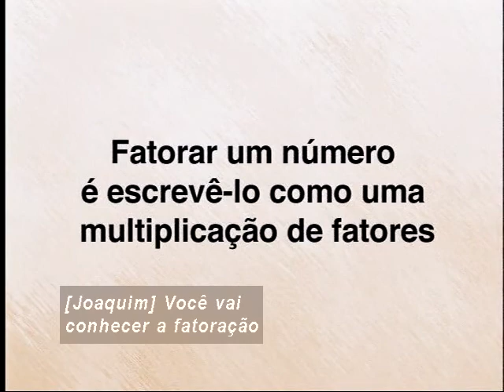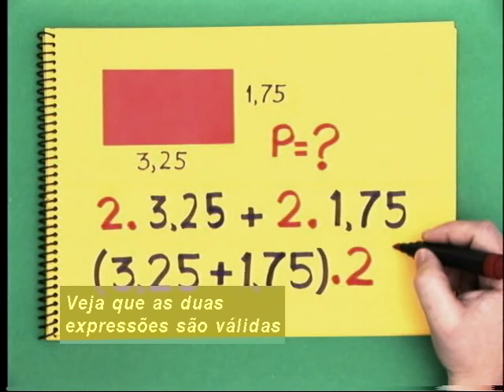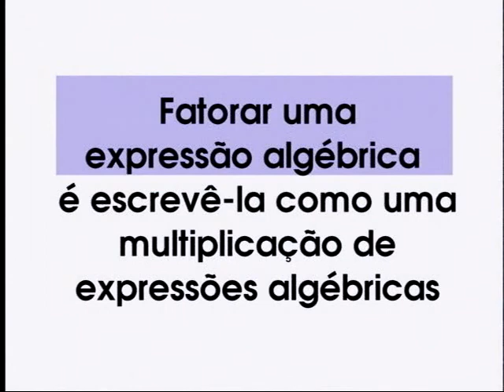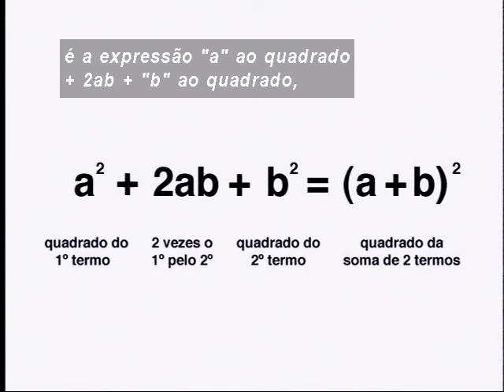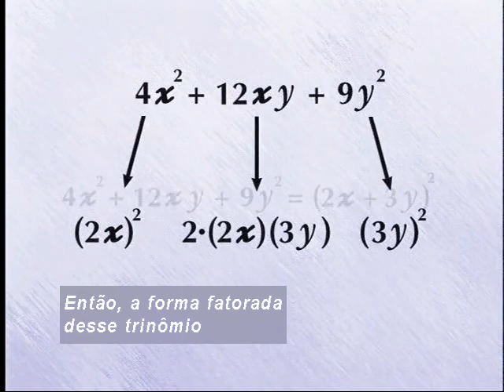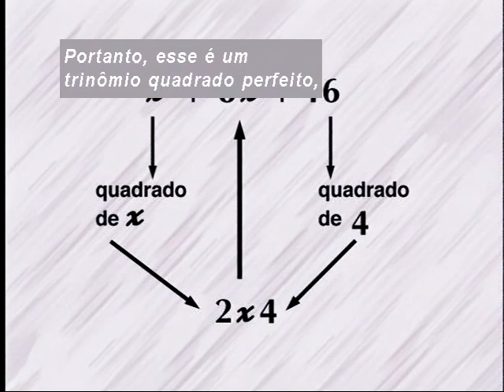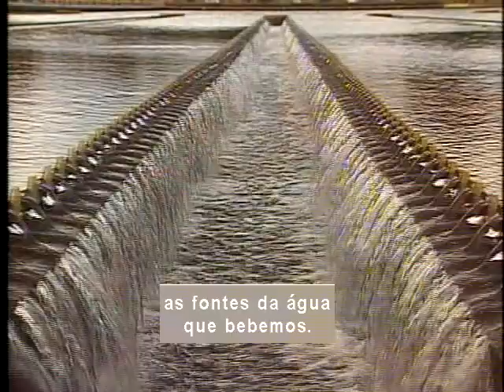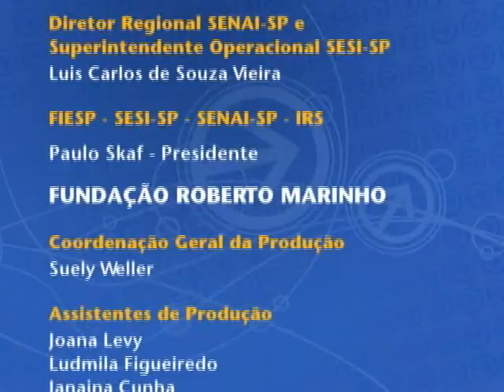Telecurso – Ensino Fundamental – Matemática – Aula 72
Fatorar um número é escrevê-lo como uma multiplicação de fatores. Você aprenderá a fatorar expressões algébricas aplicando os produtos notáveis e saberá como identificar um trinômio quadrado perfeito.